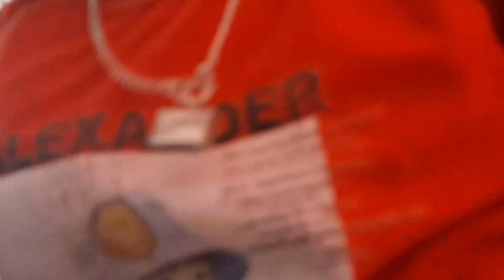Raksha bandan 2081👩‍⚖️👩‍⚖️👩‍⚖️👩‍⚖️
Happy Raksha Bandan 2081 to all...plz support comment like my effort..i am trying for u guys to entertain...so let you stick with me sathiharu😀😁😂🤣